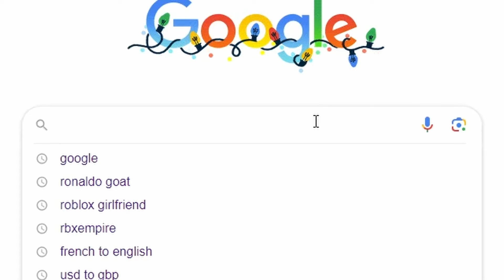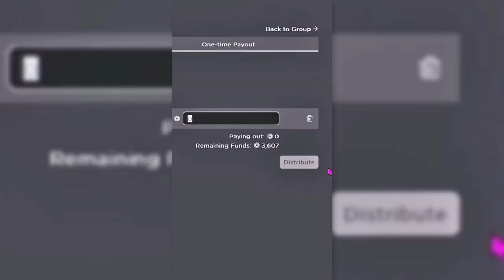😱MM2 TIKTOK COMPILATION 😍| MURDER MYSTERY 2 | 😭MM2 MOMENTS #402